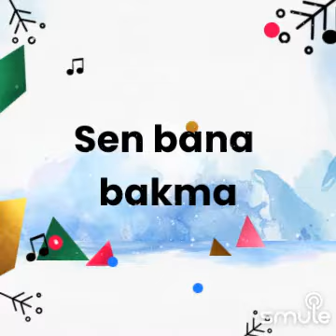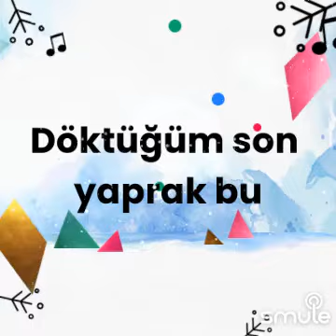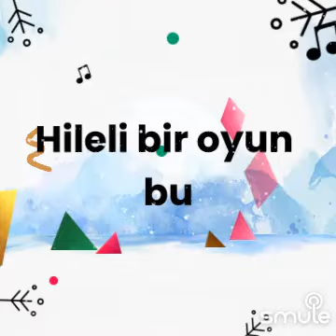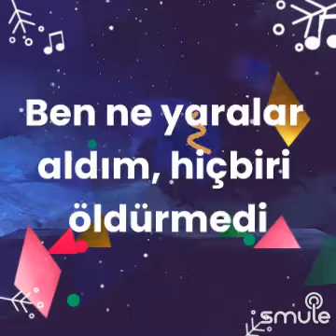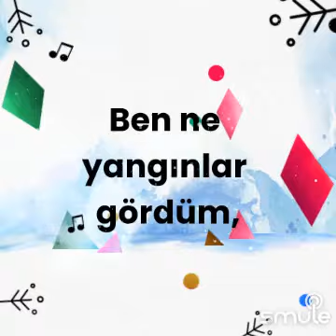Ben ne yangınlar gördüm(Sanatçıyla birlikte)